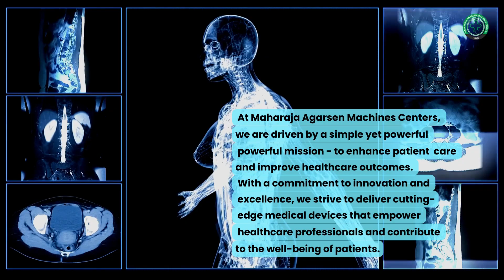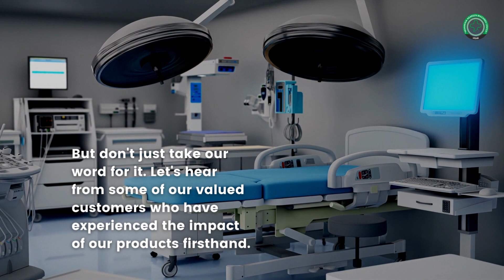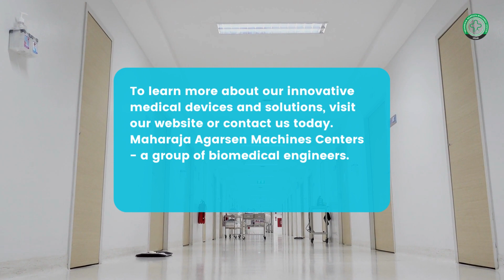Maharaja Agarsen Machines center: Discover Our Cutting-Edge Medical Solutions!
🚀 Embark on an extraordinary journey with Maharaja Agarsen Machines Centers, a trailblazer in healthcare innovation! 🏥 Witness our state-of-the-art manufacturing facility, where groundbreaking medical devices come to life! 🔬 From diagnostics to critical care, our diverse portfolio empowers healthcare professionals to elevate patient care like never before! 💉💻

🌟 Hear from delighted customers whose lives have been transformed by our top-quality products and exceptional service! 🗣️ Join the healthcare revolution with Maharaja Agarsen Machines Centers - Empowering Healthcare, Enhancing Lives. 💙

🔔 Don't miss this exclusive behind-the-scenes look! Click now to explore our cutting-edge medical solutions! 🎥